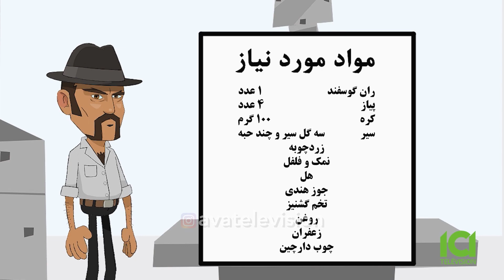چلو گوشت مشهدی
Lamb Meat with rice
شو تلویزیونی آشپزی عمو رهام و دوستان
Amu Roham va doostan
ICI Television (AVA TV) هر هفته یکشنبه ها از
عمو رهام شرکت کننده بفرمایید شام  برنده گروه دهم مونترال کانادا
Befarmaeed sham montreal Canada